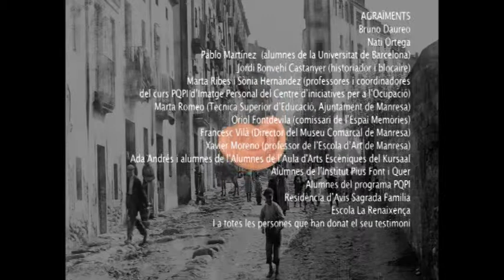Grupo de conversación L'herència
Desde el inicio de la investigación lxs alumnxs del Instituto Guillem Catà señalaron la Escuela Ítaca de Manresa como un centro singular y que, en buena parte, recogía una tradición pedagógica divergente a la que las subsecuentes legislaciones del educación en el Estado español han ido implementando. Una tradición en la que resuenan las experiencias de los mismos educadores y educadoras progresistas de comienzos de siglo XX que habían estado estudiando: la Escuela Moderna, la pedagogía de Freinet, los programas del CENU... parecían perdurar, de algún modo, junto con las pedagogías libres de los años 60 y 70, en esta escuela de reciente creación.

Después de una primera visita de un grupo de alumnxs al centro, lxs mismxs alumnxs contactaron con la dirección del centro que se mostró, al menos, recelosa a aparecer representada. Este recelo se debe, intuimos, que centros como la Escuela Ítaca son habitualmente mal representados como experiencias excéntricas e incluso pintorescas. Por otra parte la escuela consideraba que aparecer en el documental o el serial de L'herència como única representante de una tradición pedagógica "activa" no hacía justicia a muchas otras personas y proyectos que habían luchado antes y después de la transición democrática por modelos educativos alternativos, muchas de las cuales no habían logrado por encontrarse carentes de los suficientes apoyos (sociales, institucionales, etc).

A raíz de estas consideraciones, en una segunda reunión con el equipo directivo del centro, éste sugirió organizar un grupo de conversación con buena parte de estas personas, así como sugirieron que la Agnès Torras, conocida historiadora de la pedagogía e Manresa y también comisaria junto con Oriol Fontdevila del Espai Memòries, elaborara una lista de invitadxs a participar.

Llegado el momento la Escuela Ítaca se retiró del grupo, argumentando que definitivamente su proyecto había nacido en el siglo XXI y que por tanto no se ajustaba a los requerimientos del proyecto. Esta apreciación cronológica nos parecía anecdótica pero respetamos su decisión de no participar y finalmente la Escuela Ítaca no aparece si no mencionada en el grupo.

Este grupo contó con la participación de Alba Baltièrrez (Escuela LaFlama), Joan Carrió, Dolors Estrada y Encarna Sánchez (CEIP Puig Berenguer), Roser Flotats y Mercè López (Escuela del Espejo), la Luisa Villa y la Noria Tafrent (Escuela San Ignacio) y Montserrat Torra (ex-directora de la Escuela La Renaixença) y Eulalia Torras (AMPA Escuela La Renaixença).

Algunas de las cuestiones que planteamos al grupo fueron: ¿Cuál es el legado de los movimientos de renovación pedagógica de los 70 y 80 en Manresa? ¿Cómo ha influido en la actual comunidad educativa?
qué episodios se recuerdan? ¿Qué han olvidado? ¿Qué han oficializado o institucionalizado y qué se mantienen sólo en la memoria de los que participaron? ¿Cuáles son estas herramientas para oficializar e institucionalizar las prácticas pedagógicas renovadoras? ¿En qué medida se desactivan o neutralizan estas prácticas al ser o no institucionalizadas? Qué canales han habido para recuperar o mantener la memoria de estas iniciativas (publicaciones, foros, encuentros, redes formales e informales de educadores ...)?

Cabe señalar que el encuentro se realizó, por falta de tiempo, sin la participación de los y las alumnas del Instituto Guillem Catà. Por otro lado un grupo de alumnxs incluyó el cuarto capítulo de L'herencia una "velada" referencia en la Escuela Ítaca en el vídeo que el fantasma de Enric y la oreja ven juntos en una exposición en el propio Museu Comarcal de Manresa.

L'herència es un proyecto de LaFundició para el Espai Memòries. Laboratori del segle XX del Museu Comarcal de Manresa en colaboración con el Institut Guillem Catà y con la participación del Institut Pius Font i Quer, el Centre d'Iniciatives per a l'Ocupació, la Escola d'Art de Manresa, Kursaal, Espai d'Arts Escèniques y diversas vecinas y vecinos de Manresa. Organizado por el Ajuntament de Manresa con el apoyo del Memorial Democrcàtic y el Consell Nacional de la Cultura i de les Arts.